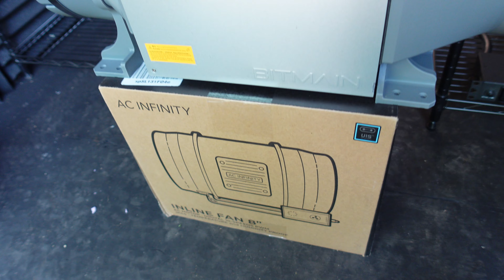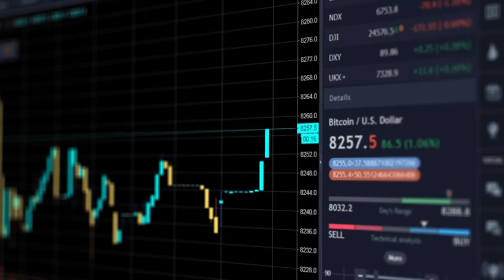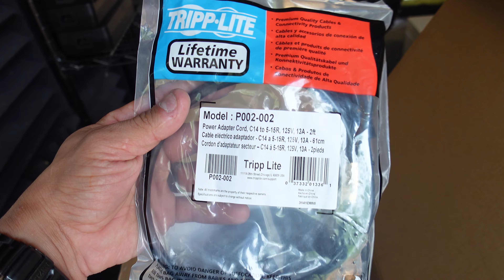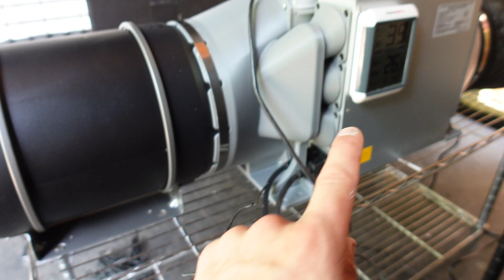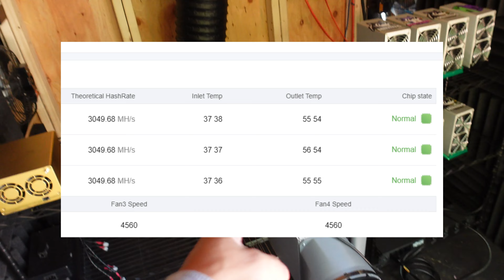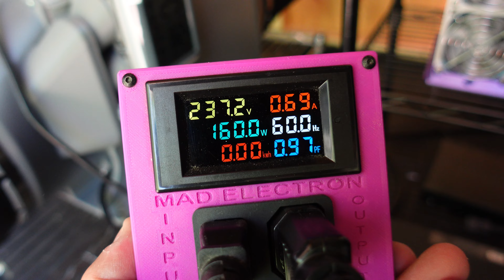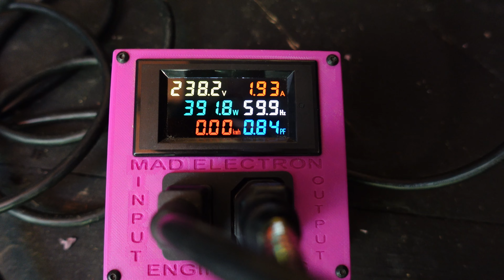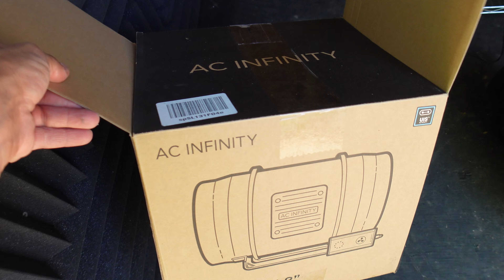Exactly why CHEAP isn't always the BEST...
Today we try out this new AC Infinity fan with my Antminer L7 ASIC. This has been newly installed into my crypto mining trailer! As you may know my electric rate is EXTREMELY high and anything to save wattage is the way to go... If I knew any better that this would save me this much money on my electric bill, I would have done it sooner!

WATCH TILL THE END FOR THE WATTAGE TESTING!

💠Buy Tangem Wallet with discount! (I just found they have a "Referral Program" in the wallet itself for anyone to sign up!)

💠Musk Miners (Mining ASICS & Other Related Items Here)

00:00 CHEAP isn't always the BEST!
02:26 My first time having an AC infinity 8" inline fan.
08:26 Time to test how much wattage this AC infinity 8" inline fan take vs my "VIVOHOME" 8" inline Fan...